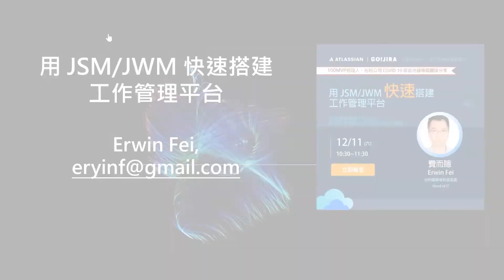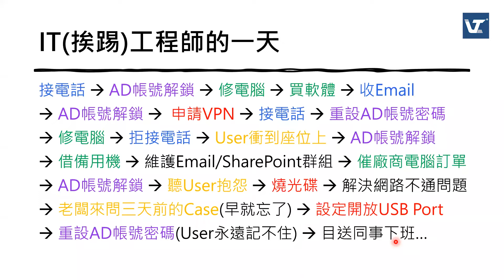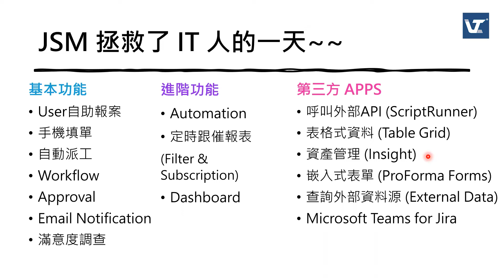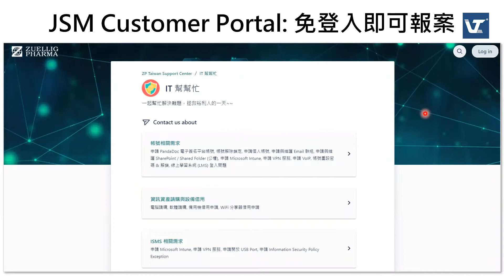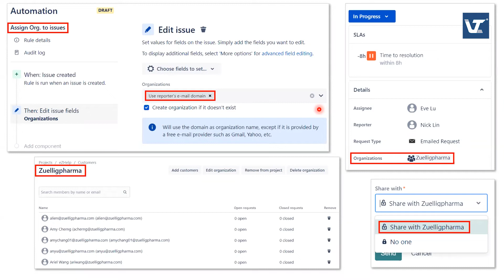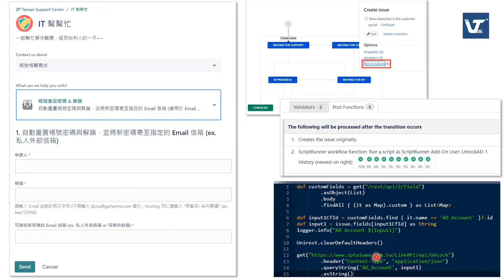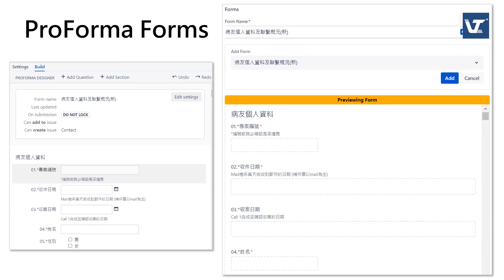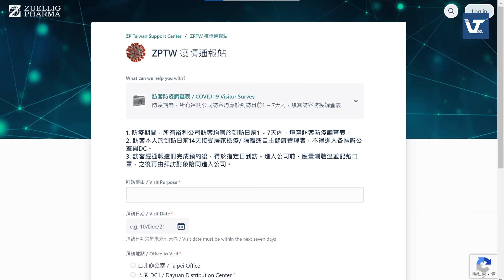【Go! Jira x Linktech】經紀人雜誌 100MVP 經理人．裕利公司 COVID-19 疫苗冷鏈專案團隊分享 | EP.1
【Linktech 與 Go! Jira 社團合作】Atlassian 產品使用實務系列分享！
我們很榮幸邀請到《裕利醫藥集團 IT 處長 - Erwin 費而隱》
為大家分享《裕利醫藥集團》如何透過 Atlassian Cloud 成功的數位轉型案例！

★ 您想知道大型醫藥集團的IT需求嗎？
★ 您想知道如何使用小團隊，快速打造跨部門的工作管理平台嗎？
★ 您想知道在疫情期間，這個神奇的平台如何幫助集團數位轉型嗎？

本次嘉賓 - Erwin 費而隱 準備相當精彩的實務經驗資訊，
內容包含《裕利醫藥》如何運用 Jira 雲端版本搭建 Service Desk 服務平臺，
以及服務平台如何廣泛服務於公司的各個團隊與供外部客戶使用！

服務範圍包含：
1. 服務於全公司的 “IT幫幫忙” Service Desk 服務平臺
2. 給外部藥廠客戶提交需求的“ZP Taiwan Service Desk”平臺
3. HR團隊：使用 Jira Service Desk Cloud 創建員工資訊收集和回饋平臺
4. 廠務團隊：通過 Jira Service Desk Cloud 進行日常維護記錄
5. 品控團隊：進行 Near miss 通報管理 (品質虛驚事件)
6. 市場行銷團隊：通過 Jira Cloud 搭建了癌症病友的關懷平臺
7. COVID-19 危機處理小組：疫情通報站

在這場活動裡，我們可以瞭解醫藥公司的多種角色需求、經驗豐富的 Erwin 對技術與流程的思考與實戰分享，乾貨多多錯過可惜啊！

★ 講師介紹：
費而隱 (Erwin Fei)，裕利醫藥資訊處處長 (Head of IT)
§ 帶領裕利公司 COVID-19 疫苗冷鏈專案團隊，獲得2021年的100MVP經理人
§ 裕利醫藥集團是亞洲最大的醫藥保健公司，台灣Covid 19疫苗冷鏈也由其負責

影片 Outline
00:00　分享活動開始 - 用 JSM/JWM 快速搭建工作管理平台
01:44　Erwin 自我介紹 / 長期使用 Atlassian 系列產品經驗 / 媒體曝光經驗
08:58　《裕利》導入 Atlassian 的過程
12:24　JSM 拯救了 IT 人的一天 - Overview
32:36　JSM Customer Portal：免登入即可報案
36:03　工作流程簽核功能 (Workflow with Approval)
40:28　客戶滿意度調查 (Customer Satisfaction)
43:58　自動化功能設置 (Automation)
52:07　Filter & Subscription
56:39　Dashboard
59:26　Scriptrunner 自動化設置改密碼功能
1:01:51　Table Grid 跨單位/部門人員 表單填寫功能
1:05:43　Insight 設備(資產)管理應用
1:10:25　Call Center - Jira Work Management/ External Data/ ProForma Forms 應用
1:16:44　疫情期間 - 疫情通報站
1:17:16　Q & A

想了解更多資訊嗎？
歡迎來信或來電與我們專業的顧問團隊聯繫：
Office Hour: Mon - Fri: 9 am - 6 pm